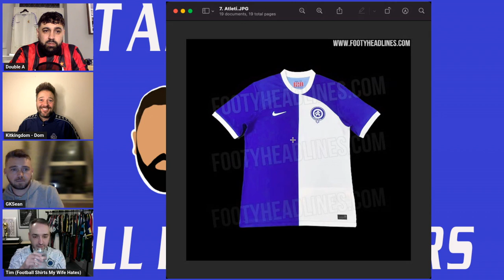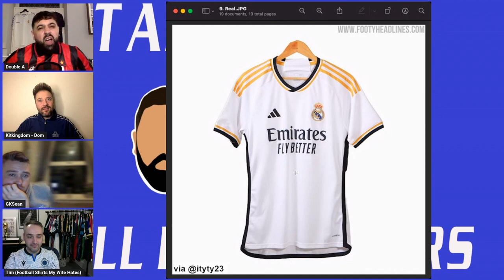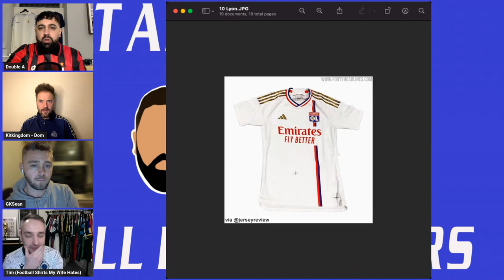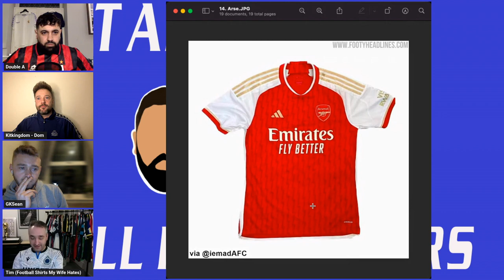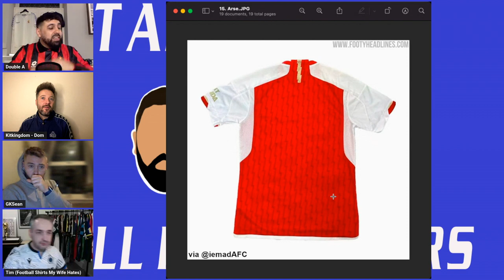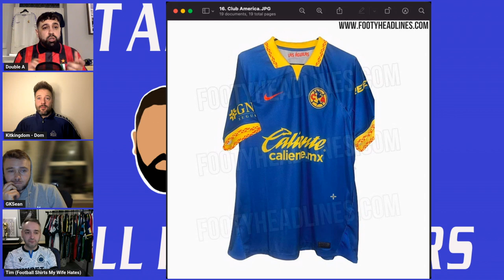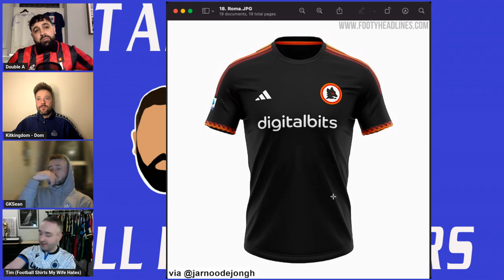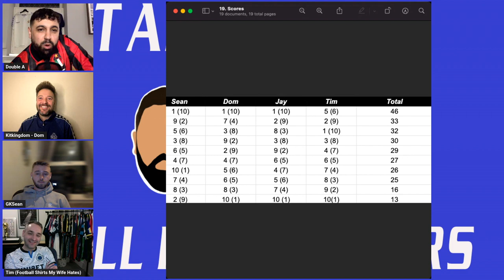RANKING 23/24 LEAKED FOOTBALL KITS | FULL KIT RANKERS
In this episode of 'Full Kit Rankers' we're ranking 23/24 leaked football kits.

Artwork by HA! Design and Prints: @_hannahdesigns_